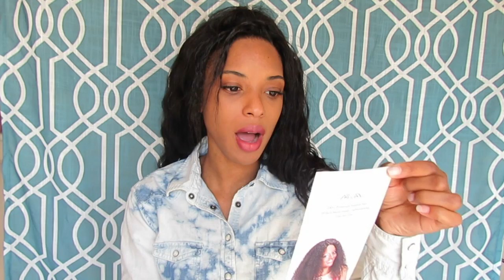DIVAS WIGS HAIR REVIEW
♥♥♥♥♥♥♥♥♥♥ HAIR INFORMATION ♥♥♥♥♥♥♥♥♥♥

sku : wc035
Hair Texture:  Wavy Silky
hair length : 22inches
Cap Construction: glueless lace cap
Cap Size: Petite
Lace Colour: Transparent
Hair Density: Medium-heavy